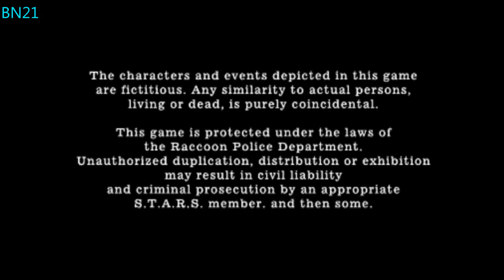Resident Evil 4 - Biohazard 4 - MOD ZOUHIR v1 7 - Final Chapter